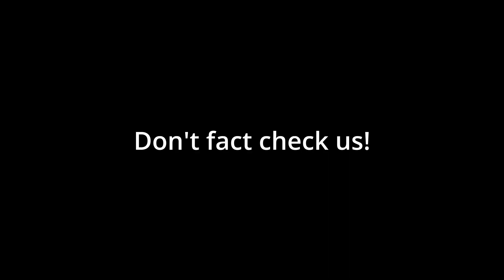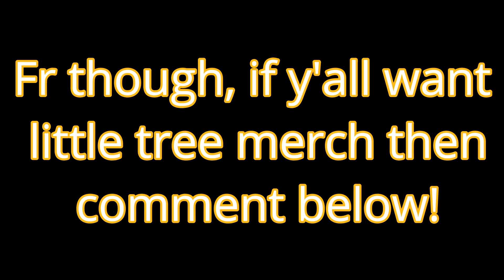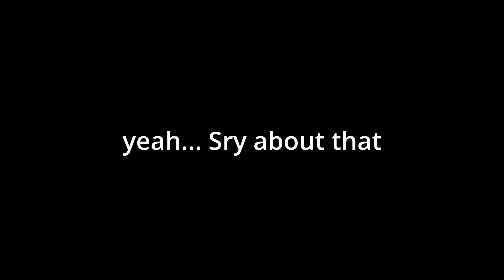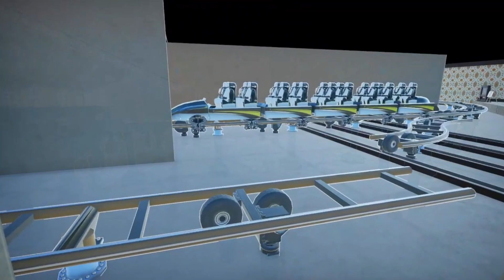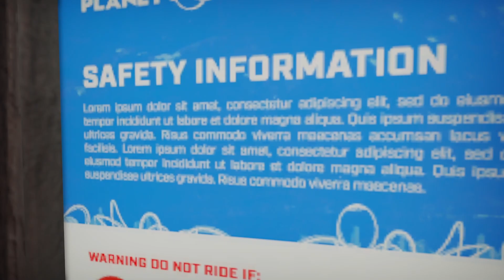Red River Park - Episode: #2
Please note that this video has many flashing effects. Do not watch if one is prone to seizures, heart attacks, and or strokes. Also, the audio in the video is pretty jank. It goes from loud, to extremely quiet. I did all I could to stabilize everything, but it's still super bad. (turn on subtitles if you can't understand what people are saying).

We are back for yet again ANOTHER series! This is a collab park with some friends! Enjoy are crazy nonsense!

Shoutouts to @thecoastergnome8603  @jtrains310 and Silas! All the voices you are hearing are theirs, and did some incredible work in this park! There will be a full, unedited version on @jtrains310 channel! Go check it out!

All the footage in this video is free to use with PROPER credit! Keep the watermark on the screen and link my video/YT channel in your description. Thank you!